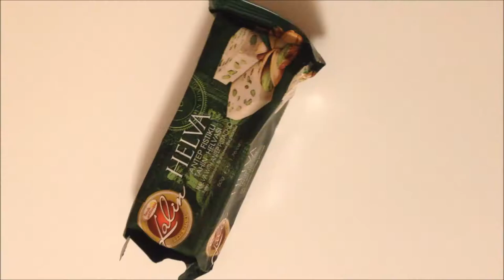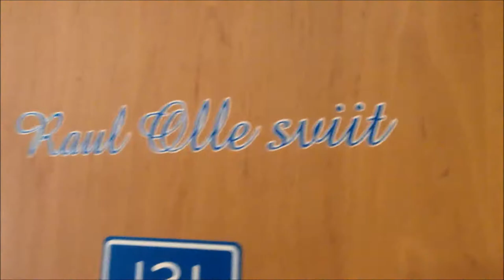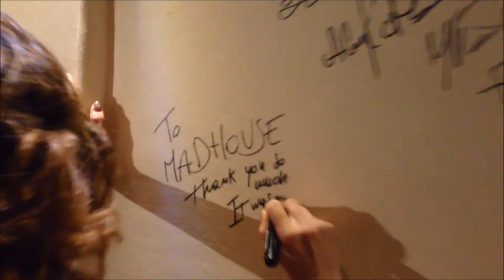CITYFLASH # VLOG 1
Heres my VLOG - my parties, my touring round nightclubs, events.
Very first one is with my darling DHANY from Benassi Bros - we had a great weekend. Also my friend mr Falteer & my girl Laura.

13 & 14 March 2015 with Cityflash